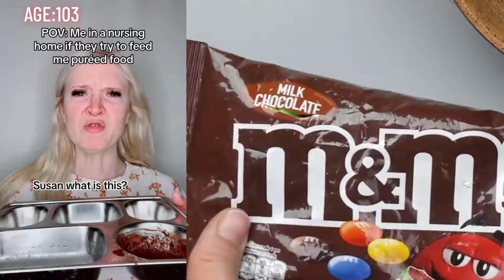🍍ASMR Cake Storytime ❎ || @Brianna Guidryy || POVs Tiktok Compilations #19.03.1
Hello friends!